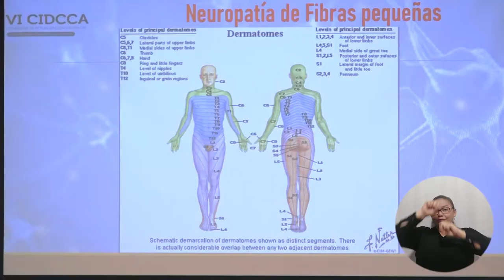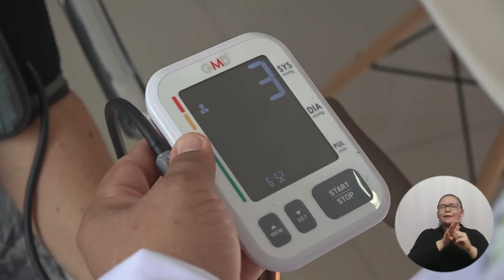UNIMAGDALENA fue sede del VI Congreso Internacional de Actualización en Dolor de la Costa Caribe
El 60% de las consultas al médico durante la pandemia fueron por causa del dolor crónico. Esta cifra y el aumento de otros casos de este tipo de afección sensorial y emocional fueron abordados por especialistas de manera interdisciplinar, durante el VI Congreso Internacional de Actualización en Dolor de la Costa Caribe que se desarrolló en la Universidad del Magdalena virtualmente.